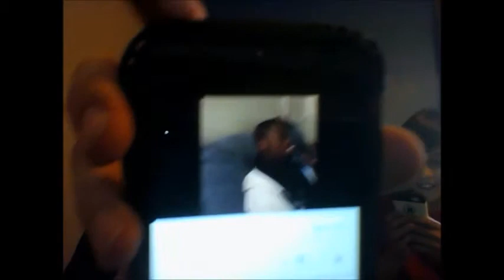Prank Calls at MrMorons House!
hello everybody and welcome to a prank call video!!!